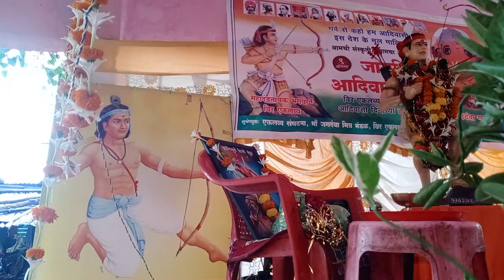World Indigenous Day जागतिक आदिवासी गौरवदिन जगदंबा देवी परिसरात उत्साहात भिल्लठाणा